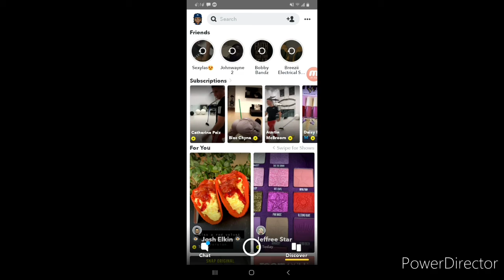Ryan and Austin dancing again.......🕺🕺